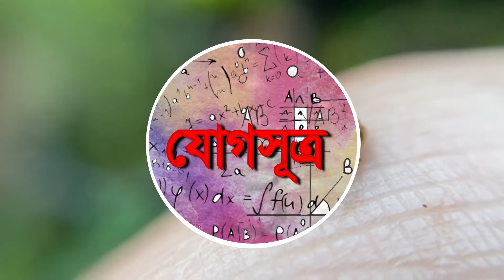The Best Color Change Animal